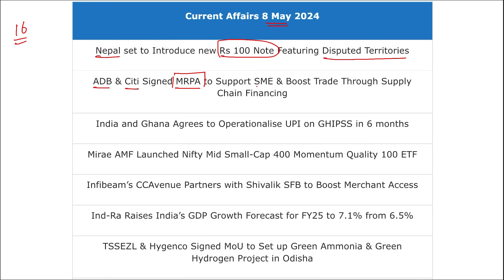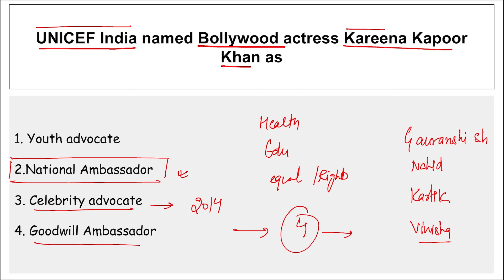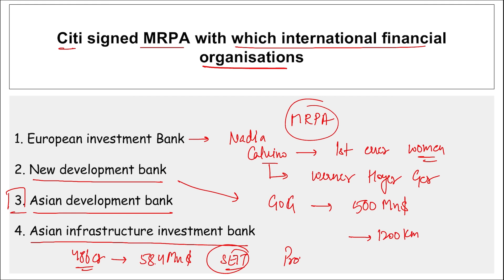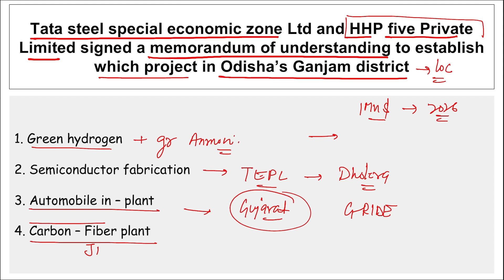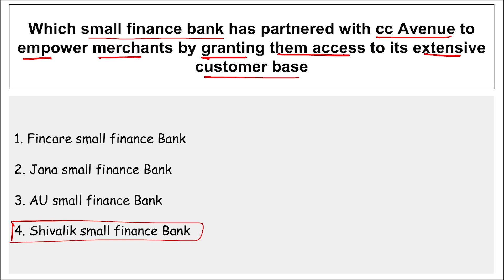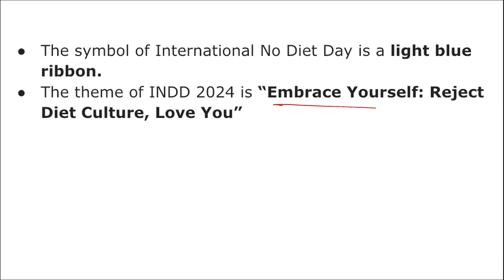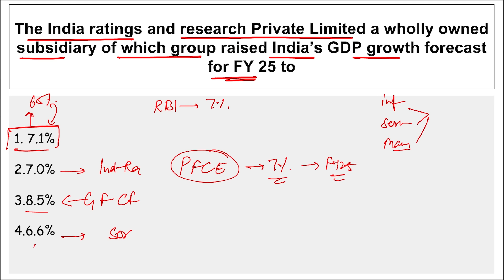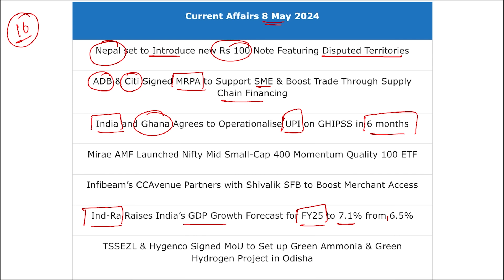8 May Current Affairs 2024 | English | Daily Current Affairs |Current Affairs Today|By Vikas